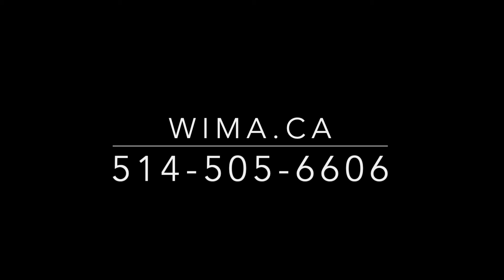John Lennon "Imagine" Mini Piano Lesson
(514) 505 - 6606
WIMA: Pointe-Claire
WIMA: Cote-Saint-Luc
WIMA: Beaconsfield